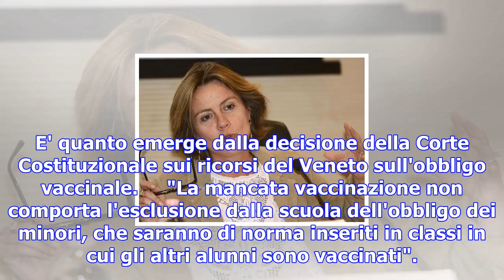Vaccini: da consulta 'no' al veneto, ricorsi sono infondati - salute & benessere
La Corte ha dichiarato non fondate tutte le questioni prospettate nei ricorsi della Regione Veneto s...